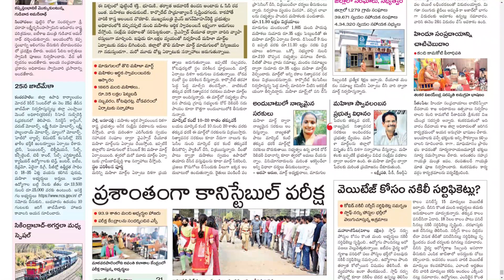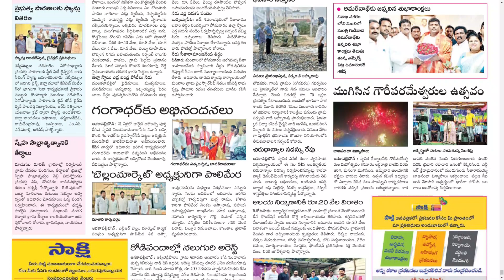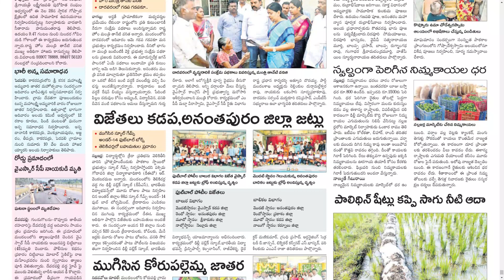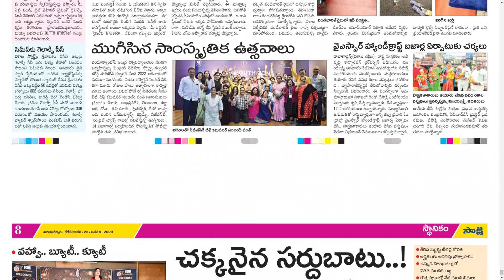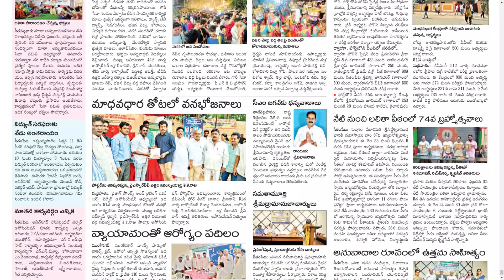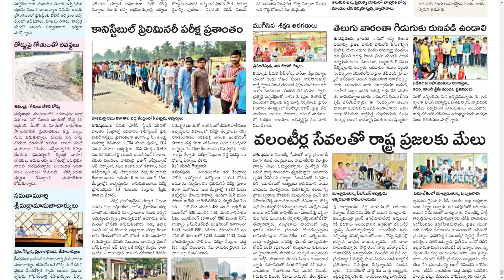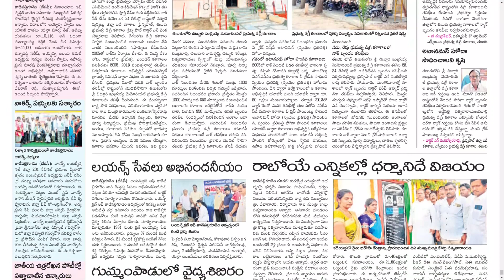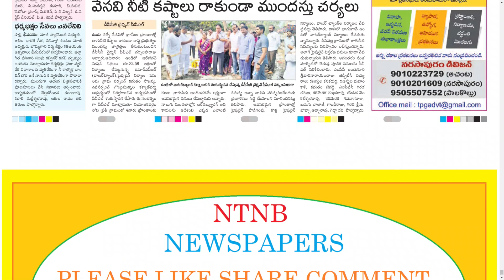SAKSHI DISTRICTS 23 JANUARY 2023 MONDAY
CHAPTERS :
0:00 PDF
0:15 ANAKAPALLI
5:00 EAST GODAVARI
9:45 VIZAG
17:53 WEST GODAVARI

Telangana news
Ap news
Cricket news
Sports news
Cinema news
Bussines newspaper
Crime news
Chaduvu paper
Education newspaper
Eenadu antharyaami
Antharyami eenadu
Telugu antharyaami
Apprentice jobs
Vasundara paper
Eenadu vasundara
Eenadu karimnagar
Haaybujji paper
Prathiba
Eenadu pratibha newspaper
Prathiba paper
New intiatives by politicians
Telugu news
Gk questions